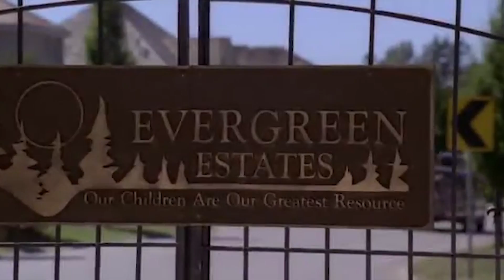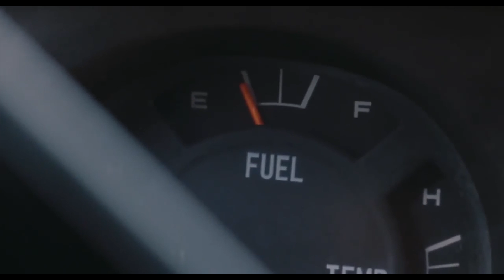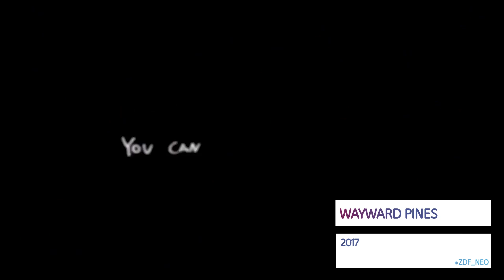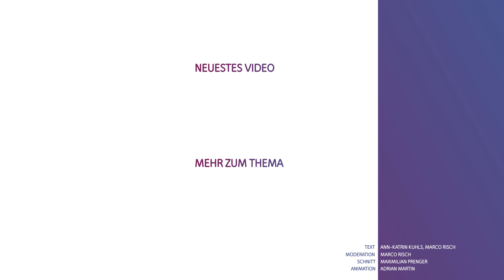Serien wie Stranger Things | Die besten Alternativen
Der Serien-Hit “Stranger Things” der Duffer-Brüder begeisterte 2016 das internationale Netflix-Publikum nachhaltig. Das Erfolgsrezept haben wir für dich entschlüsselt - in unserem Serien-Guide. Reupload vom 27. Dezember 2017.

In der US-amerikanischen Kleinstadt Hawkins verschwindet der Schüler Will Byers wie vom Erdboden. Mutter Joyce ist verzweifelt und macht sich auf die Suche nach ihrem Jungen. Wills Freunde Dustin, Mike und Lucas stoßen kurz darauf auf ein seltsames Mädchen mit geschorenem Kopf und übernatürlichen Kräften. Schon bald verschwindet eine weitere Schülerin und die Kinder stoßen auf eine geheimnisvolle Paralleldimension, auf eine äußerst verdächtige Forschungseinrichtung und eine angsteinflößende Kreatur…

QUADRATAUGE ist unser Unterhaltungsportal zu Filmen und Serien. Dort findet ihr unsere kompletten Serien-Guides, Specials und einen Video On Demand Finder - powered by Unitymedia

“Stranger Things” von Matt und Ross Duffer startete am 15. Juli 2016 auf Netflix, u.a. mit Millie Bobby Brown (Intruders – Die Eindringlinge), Gaten Matarazzo (The Blacklist), Finn Wolfhard (Es), Caleb McLaughlin (The New Edition Story) und Winona Ryder (Beetlejuice).

Lust auf mehr Mystery? Die Serien “Dark”, “The OA”, “The Twilight Zone” oder “Der Nebel” stillen die Lust auf Übernatürliches.

Wer stattdessen lieber in die gute alte Zeit eintauchen will, schaut sich die Serien “Glow”, “The Deuce”, “Life on Mars” oder “Fargo” an.

Moderation: Marco Risch
Text: Ann-Kathrin Kuhls, Marco Risch
Schnitt: Maximilian Prenger
Animation: Adrian Martin, David Bhulapatna
QUADRATAUGE wird zu GigaTV Mag

Aber sonst ändert sich nichts. Wir suchten immer noch, genauso wie ihr, in jeder freien Minute Filme und Serien und versorgen euch mit den besten Hintergrundinfos.

(aber keine Sorge, es sind überall Weiterleitungen eingebaut, es geht also nichts verloren)